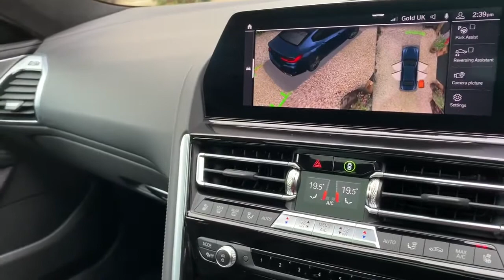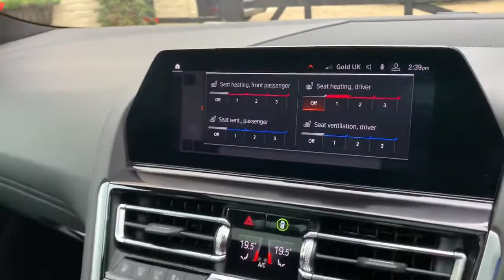BMW 840i [340] M Technik Gran Coupe - BMW LAUNCH SPEC - FTC Prestige & Performance Cars X4/2753